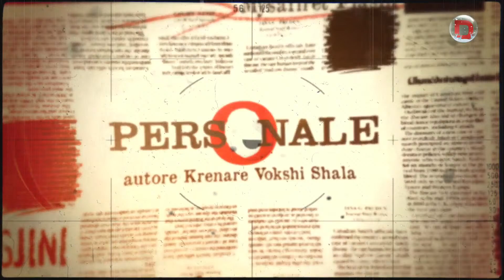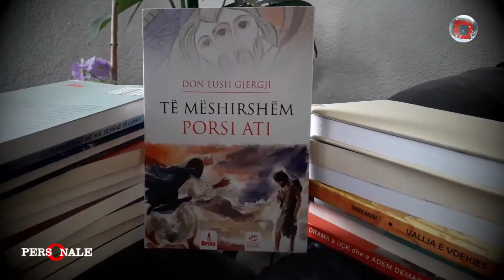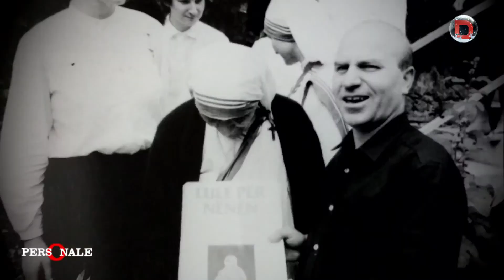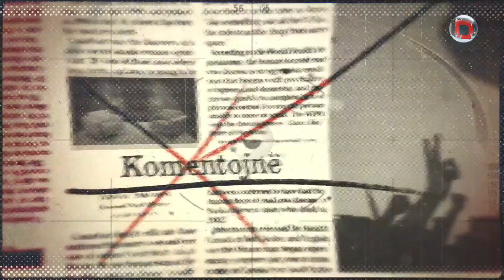Personale - Don Lush Gjergji